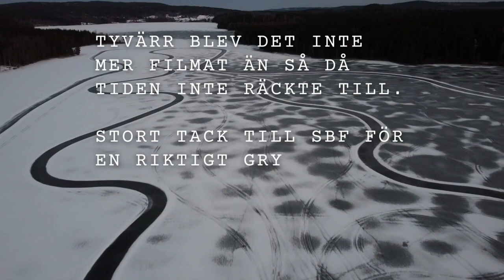ISKÖRNING MED SBF! Låter dom testa min tävlingsbil!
En dag på sjön tillsammans med SvenskBilsport, Testdag med Speedcar Xtreme 750cc!